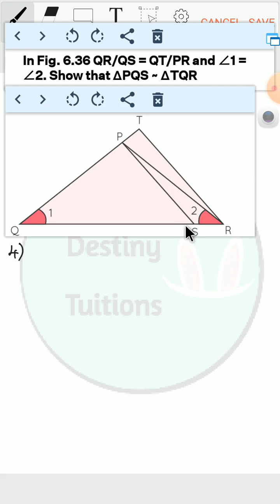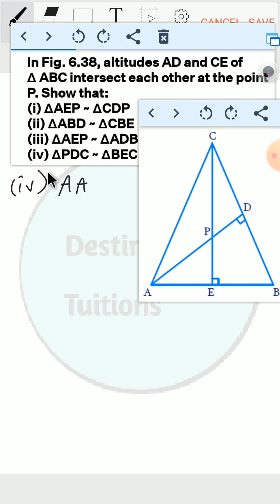Uncover the secrets of Chapter 6 in class 10 Triangles